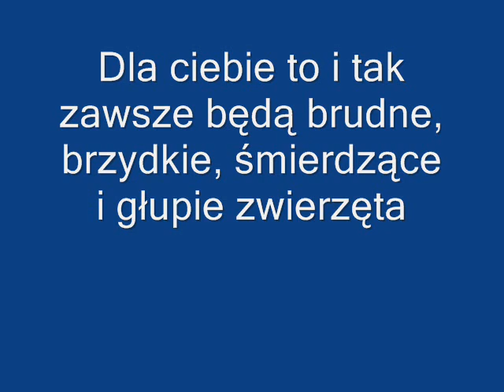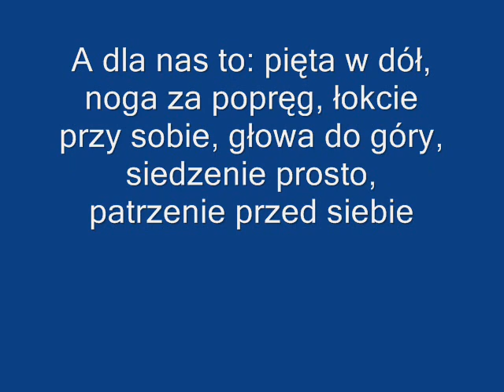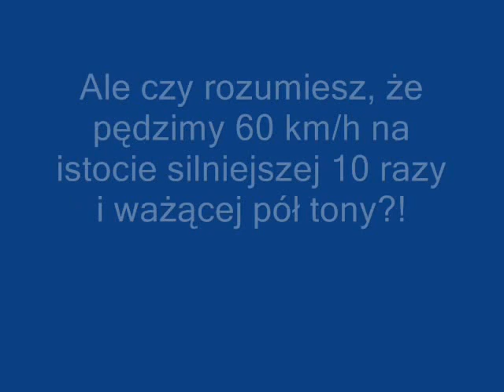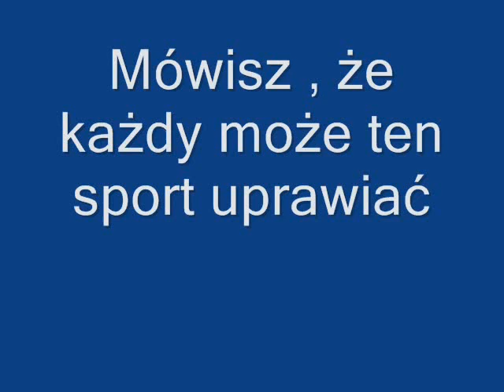Uważasz, że jazda konna jest prosta?...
Chcę, by każdy dostrzegł, że jazda konna to nie tylko siedzenie na koniu ;)